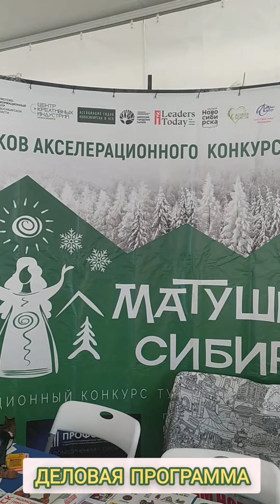Ежегодный гастро-туристический фестиваля "В Сибири - есть!" - 2024 г.